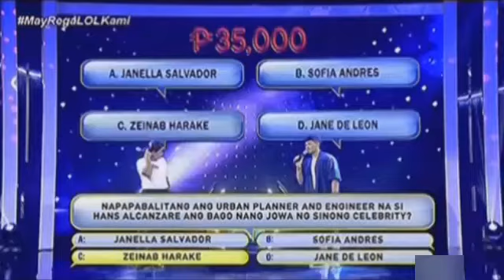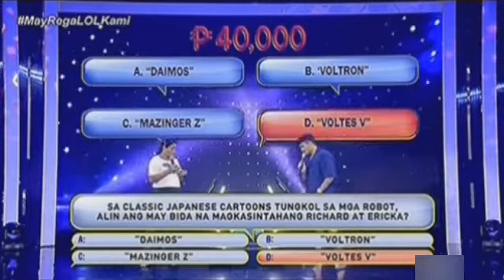Tropang LOL 'Maritest' - Moi Bien (Part 3) [September 23, 2022]